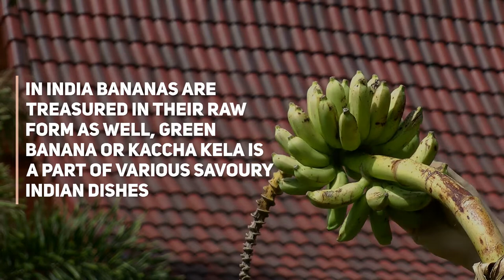Top 5 Health Benefits Of Green Bananas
The presence of resistant starch and pectin in green bananas can deliver several health benefits. Here are the 5 benefits of green bananas. Green bananas are considered safe for consumption for most healthy adults. Although, people with sensitive stomach or prone to allergies may feel discomfort like bloating and gas if taken in large amounts. It can also trigger allergies in those with latex allergies.